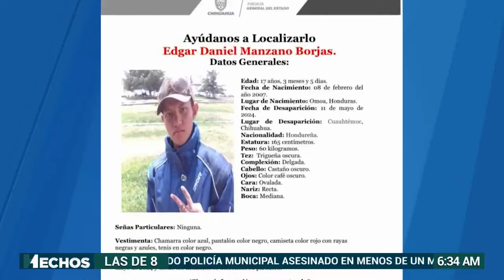¿Renunciar al sueño? A los migrantes les pagan mal y los maltratan en Estados Unidos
Se fueron con la ilusión de tener una mejor vida, de ayudar a sus familias, pero al llegar a Estados Unidos se dieron cuenta que la realidad es otra, no ganan bien y sufren maltratos.

Ahora podrás ver tus noticieros favoritos en Youtube, a través de Tv Azteca Noticias. No te pierdas Primera Línea con Nina Andrade; Hechos AM con Vaitiare Mateos y Otoniel Martínez; Los Ruiz Lara con Christian Lara y Roberto Ruiz, Hechos Meridiano con Alejandro Villalvazo y Lucy Bravo; Hechos con Javier Alatorre; Hechos Sábado con Carolina Rocha y Hechos Domingo con Jorge Zarza. Todas las noticias en vivo, las encontrarás en este canal.